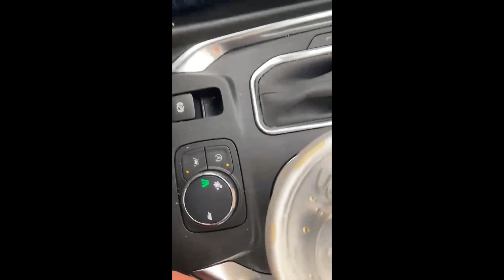New Years Eve Up North - Part 3